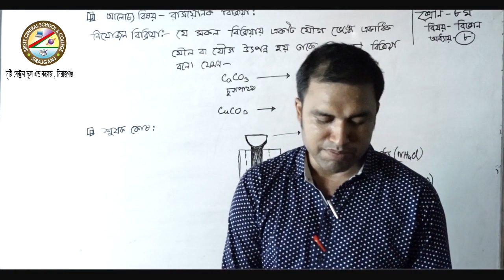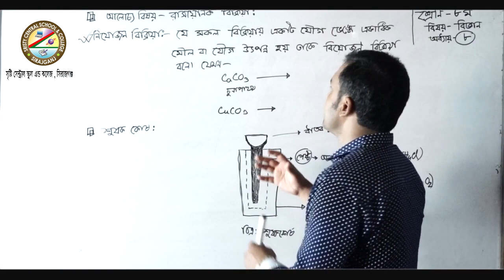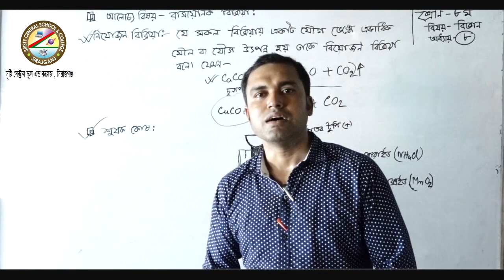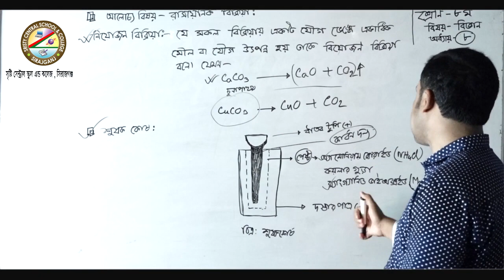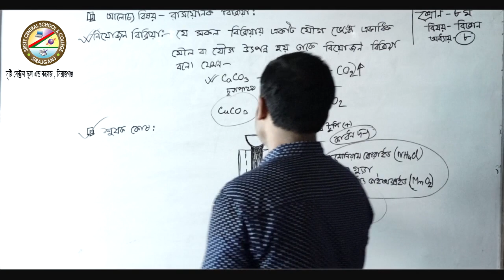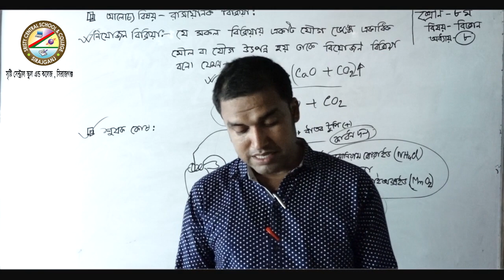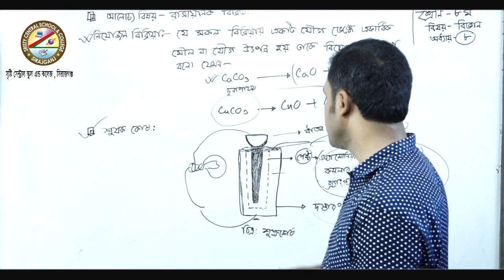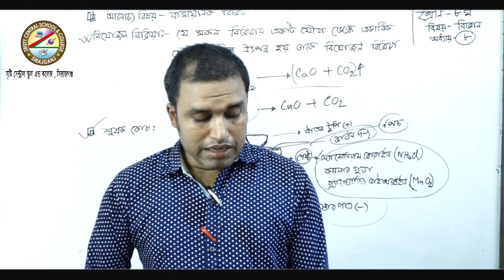শ্রেনিঃ ৮ম(বিজ্ঞান)-শিক্ষক-আমিনুল ইসলাম।